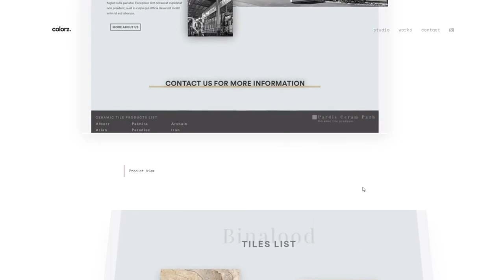Colorz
Colorz By Colorz Design Studio From Iran
Colorz is a team of commitment-thinkers. We help forward-thinking clients to flourish their fearless‌‌ brands in digital life!